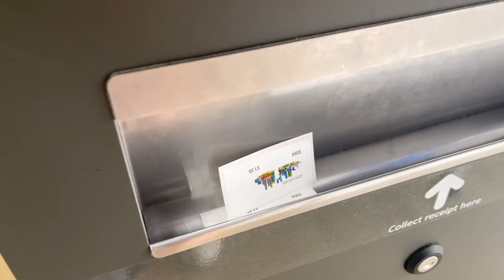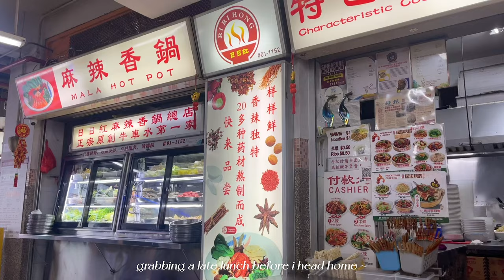STUDIO VLOG 07 ✸ unboxing and organising new supplies, go bead shopping with me | ASMR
hello friends! welcome back to another studio vlog :) this one's long overdue... nonetheless, i still wanted to upload it because I know you enjoy these unboxing videos! I hope you're doing well and enjoyed this video ♡